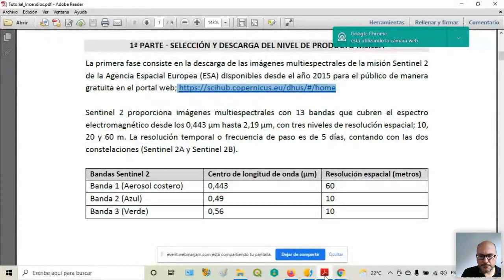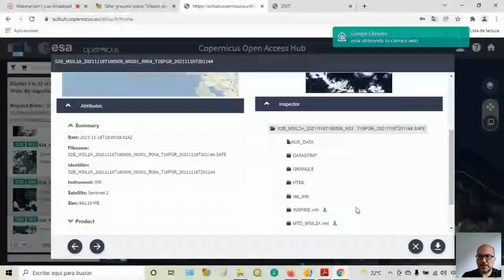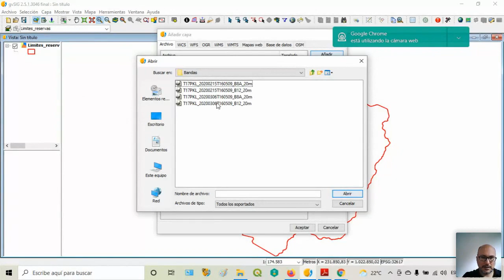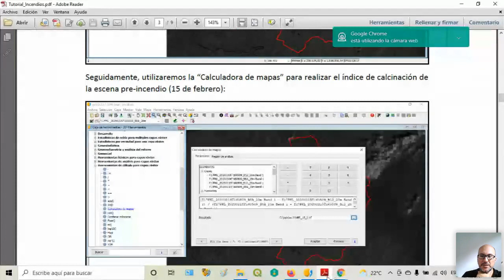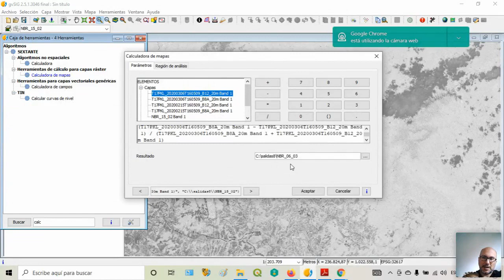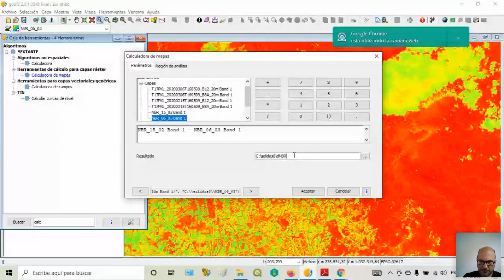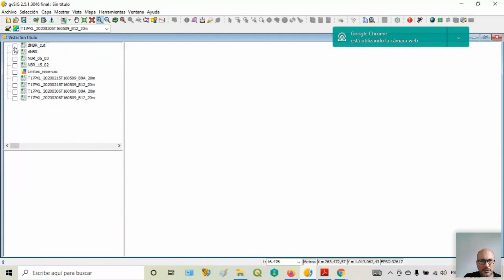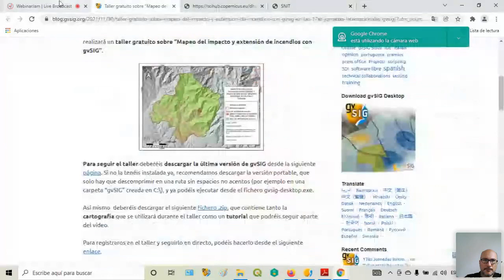17as Jornadas Int. gvSIG: Taller: Mapeo del impacto y extensión de incendios con gvSIG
17as Jornadas Internacionales gvSIG: Taller: Mapeo del impacto y extensión de incendios con gvSIG.